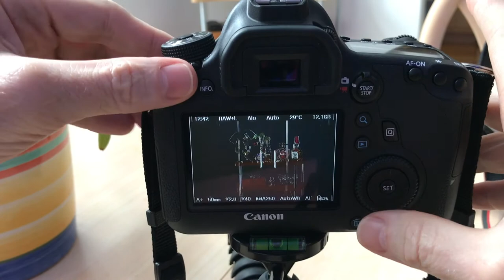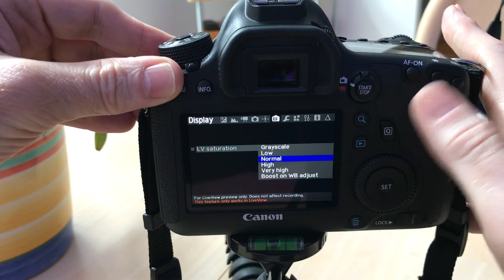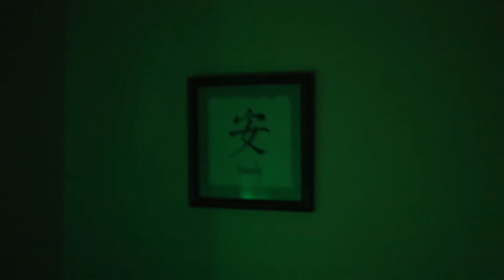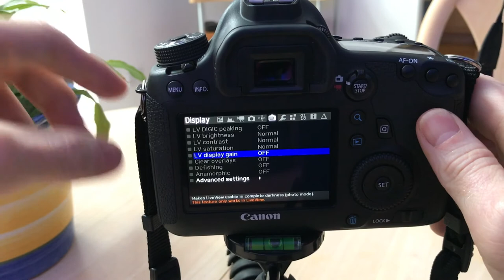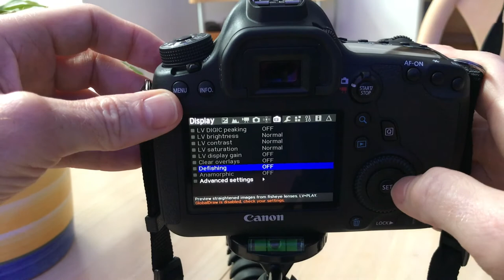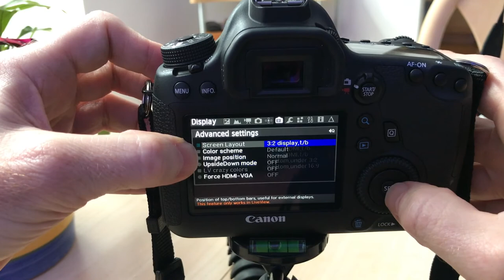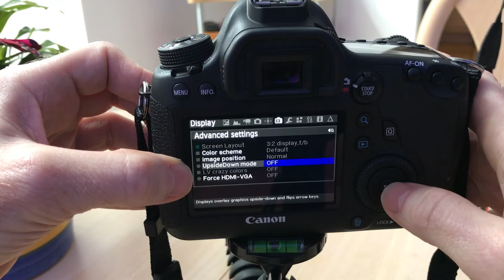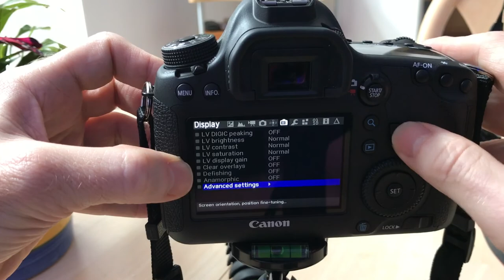Magic Lantern on Canon 6D Series: Display it!!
I continue my series of Magic Lantern on Canon 6D. This time I go over the Display menus in ML.

My Vlog Gear:

Canon EOS M3 Mirrorless Camera:

Canon EOS M3 Mirrorless Camera Body:

Canon EF-M 18-55mm f3.5-5.6 Image Stabilization STM

Canon EVF-DC1 Electronic Viewfinder:

Rode VideoMicro Compact On-Camera Microphone:

ePhoto New Flash Hot Shoe Digital DC Camera ARMS Bracket:

Rokinon FE14M-C 14mm F2.8 Ultra Wide Lens for Canon

Canon 6D Camera Body: